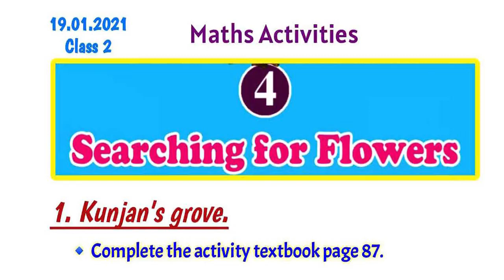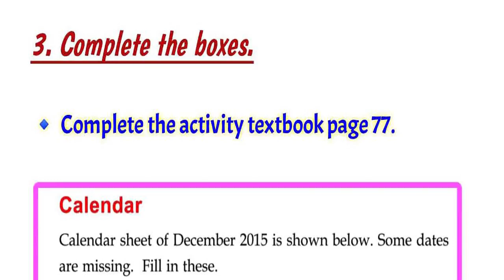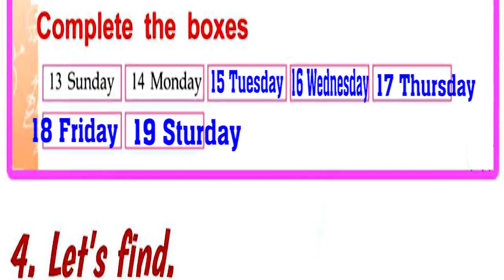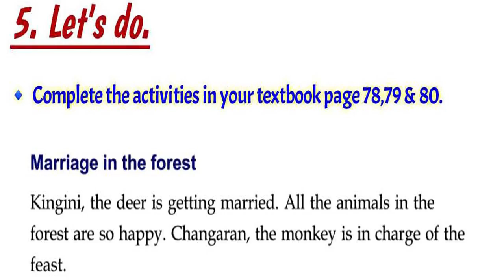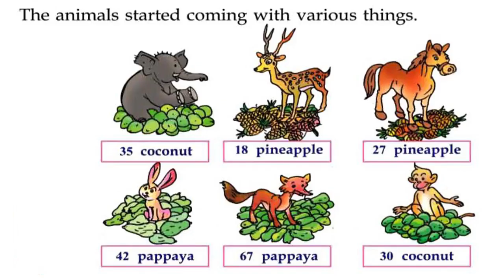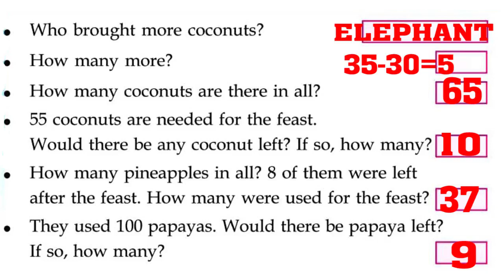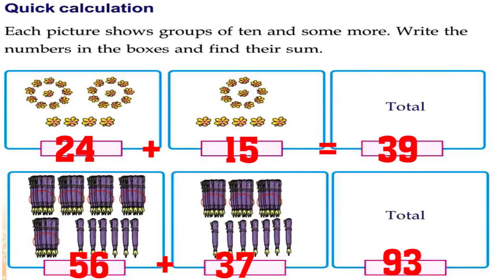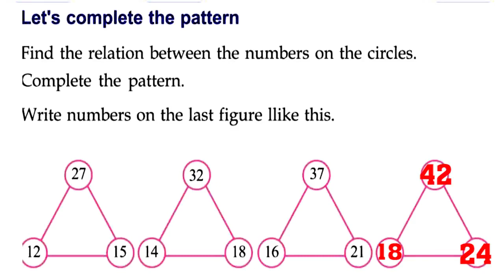KITE VICTERS STD 2 MATHS Unit 4 Search for flowers Part 8 Activities Class 2 പൂക്കൾക്കായി തിരയുക